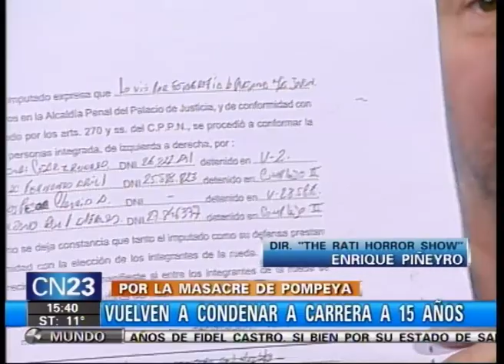Vuelven a condenar a Carrera -- Enrique Piñeyro en CN23